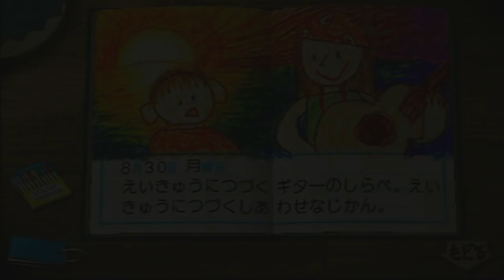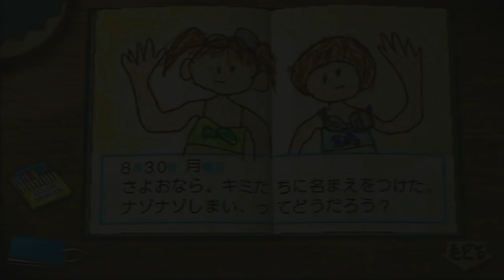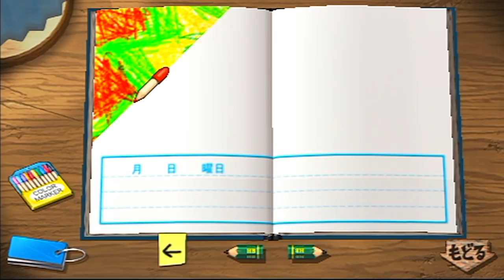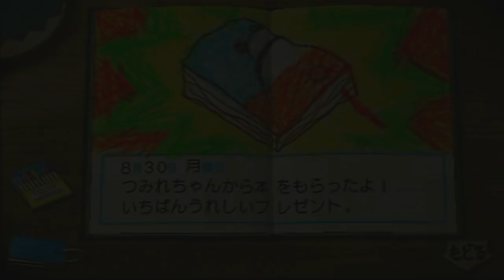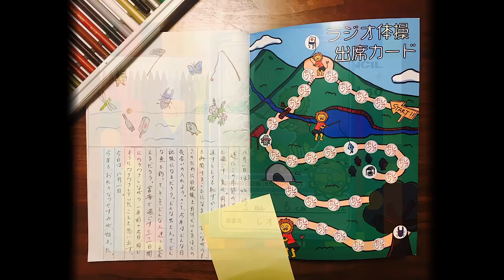【実況】おれと、おまえらと、ぼくのなつやすみ２【人生プレイ】３０日目-2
はっぴいえんど。